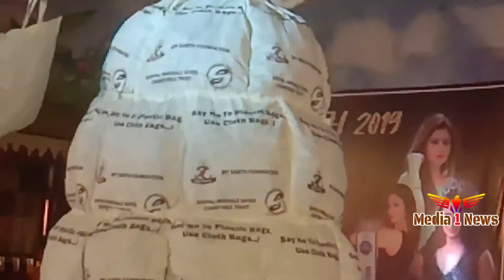Fashion Show | Plastic theme | Pune Fashion Show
1. Canon EOS Rebel SL2

2.Canon PowerShot G7 X Mark II

3. Canon EOS REBEL T7i

4. Canon EOS 5D Mark IV

5.Canon EOS 7D Mark II

Media 1 News . Entertainment, Social and Politics news